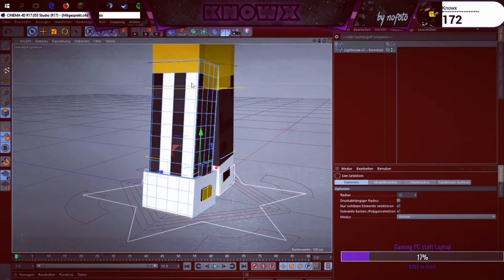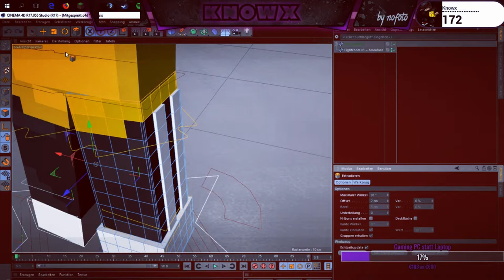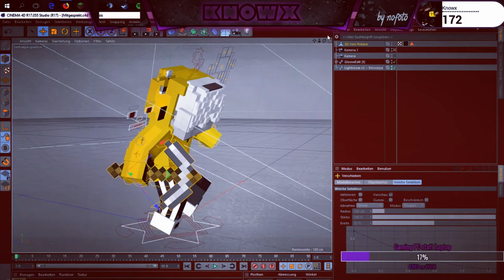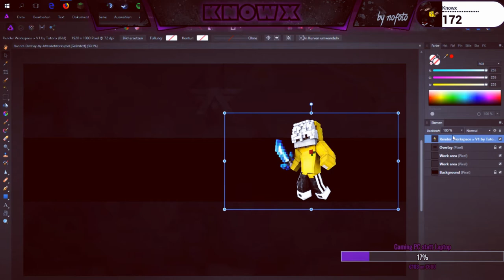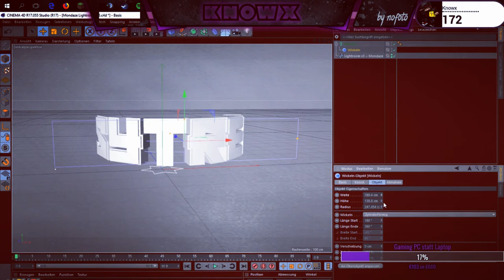[Speed Art] Banner for Mitgespielt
▶ Cinema 4D Zeugs:
▶ Rig : Glow Edit
 ▶Lightroom: Monadze Lightroom v3

▶Aufnahme Programm: Loilo Game Recorder

▶ Schneide Programm: Wondershare Filmora
▶ Maus: Roccat Kova/Razer Deathadder Croma
 ▶Tastatur: Hab nen Laptop xD